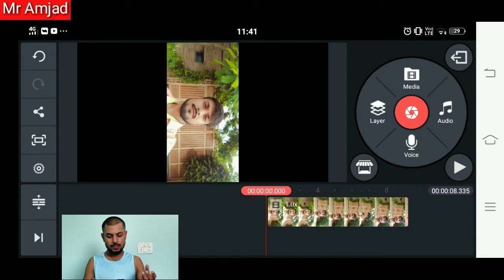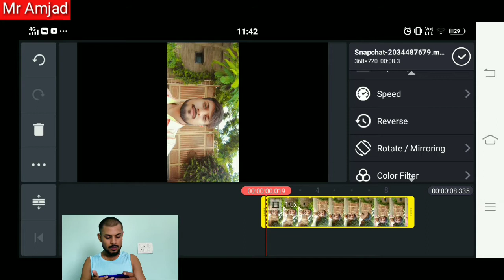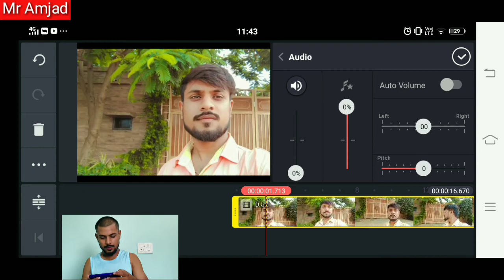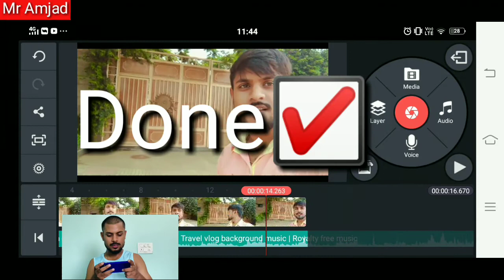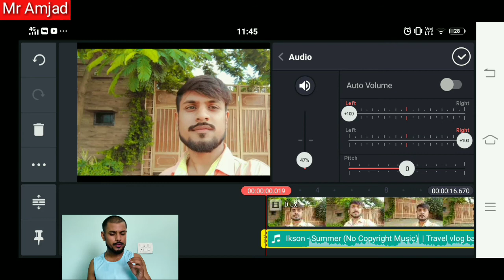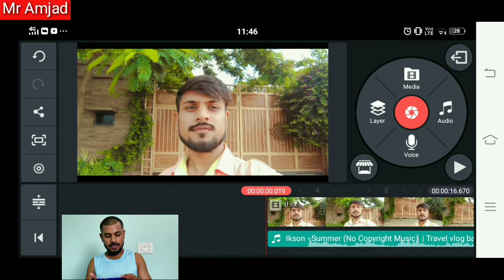kinemaster app se video ke background me music kaise add kare | how to add music in video background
is video mein mainne bataaya hai ki kis tareeke se aap youtube video ke background mein music add kar sakte ho. wo bhi yotube se music ko download karake.